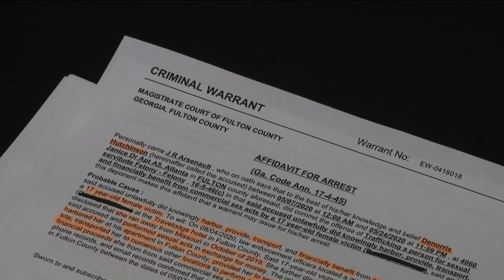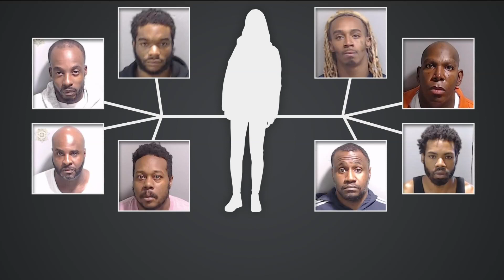New arrests, more victims in sex trafficking case stemming from motel in College Park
Natasha Bridges and Denorris Hutchinson are among 13 suspects now charged in the case being prosecuted by Attorney General's Human Trafficking Prosecution Unit.